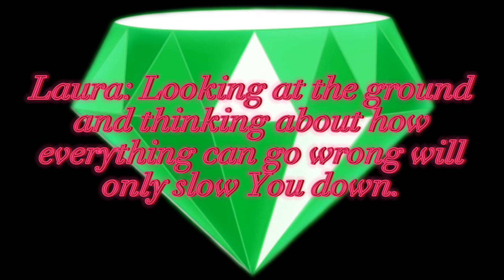FNF - LOST TO DARKNESS - DOOM VS DAIN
Note: This takes place before Laura met Sammy/Sam for the first time

Doom was trying to figure out what has been going on, but...Dain showed up and...he challenged Doom into a rap battle...who's gonna win..? Find Out Soon

Requested by: @doomarc1582
Song: Lost To Darkness - FNF